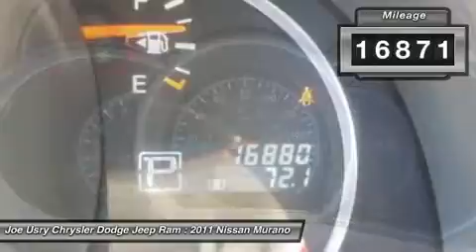2011 NISSAN MURANO Jackson, MS P3409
2011 NISSAN MURANO Jackson, MS
Stock# P3409

5395 I 55 N.

Looking for the right car? Today could be your lucky day. With 16871 miles, this Tinted Bronze Metallic, 2011 Nissan Murano equipped with Variable transmission could be yours. Request more information and set up a test drive right away.